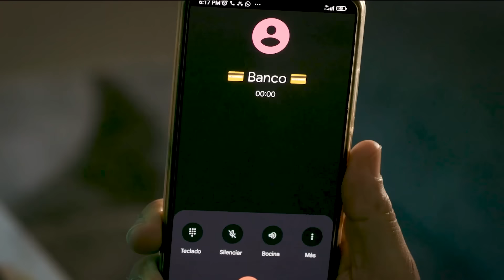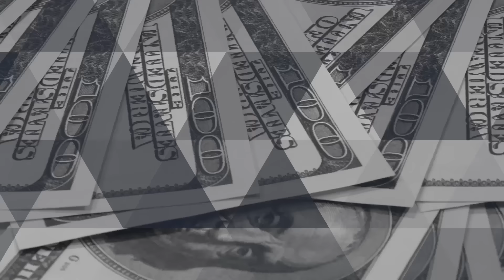281.¿DEBE BARTOLOMÉ RENUNCIAR?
En este episodio analizamos la situación que esta atravesando Bartolomé Pujals y nuestro punto de vista sobre el retiro de prisión preventiva a Hugo Beras y Jochy Gomez.

Recuerda que en Fixo Cargo tienes 5 libras gratis en tu primer pedido, solo registrate usando este enlace a continuación y aprovecha este beneficio